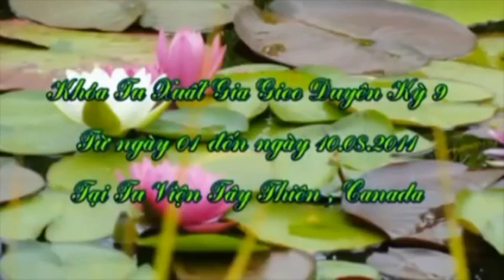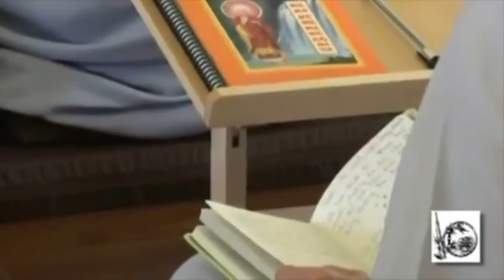Mấy Lời Nhắn Nhủ 2 - Thầy. Thích Pháp Hòa (Tv.Tây Thiên, Aug.2, 2011)